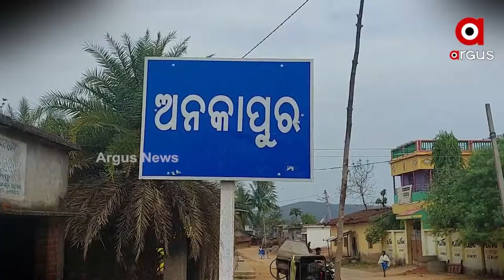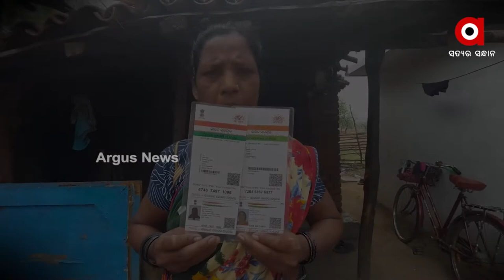ସରକାରଙ୍କ ପିଡିଏସ ପାଇବାରୁ ବଞ୍ଚିତ ନିଶା ଲାକ୍ରା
ଗ୍ରାମାଞ୍ଚଳ ରେ ସମସ୍ତଙ୍କ ପାଖରେ ସରକାରୀ ଯୋଜନା ପହଞ୍ଚୁଛି ବୋଲି ରାଜ୍ୟ ସରକାର ଡିଣ୍ଡିମ ପିଟୁଛନ୍ତି I ହେଲେ ଏବେବେ ଏମିତି ପରିବାର ଅଛନ୍ତି ଯାହାଙ୍କ ପାଖର ରାସନ କାର୍ଡ ଆଉ ଆବାସ ଯୋଜନା ନାହିଁ I